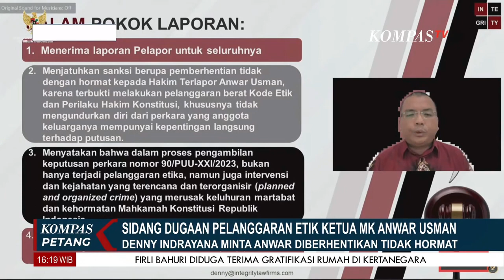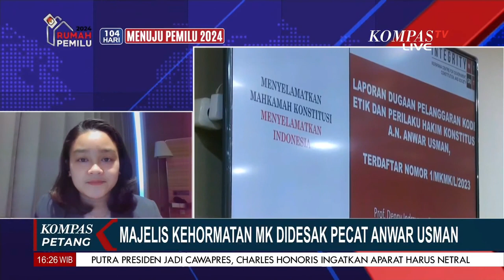Majelis Kehormatan MK Didesak Berhentikan Ketua MK Anwar Usman dengan Tidak Hormat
KOMPAS. TV - Majelis Kehormatan MK Didesak Berhentikan Tidak dengan Hormat Ketua MK Anwar Usman.